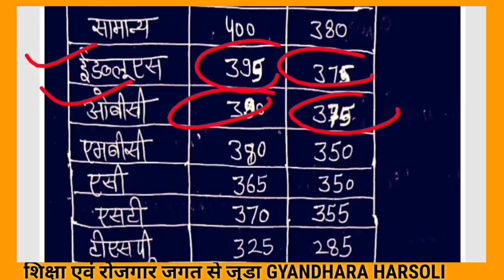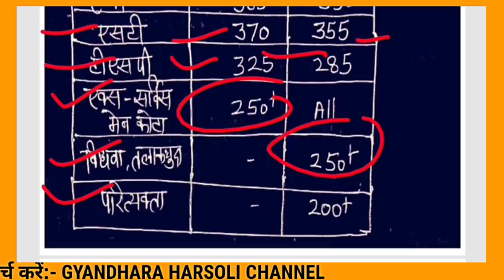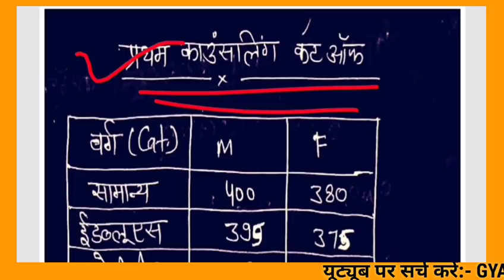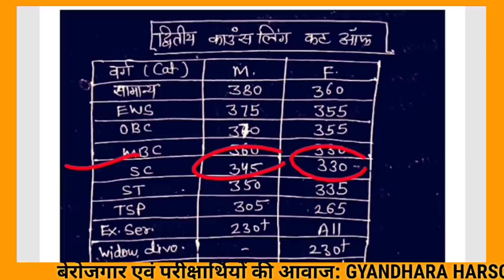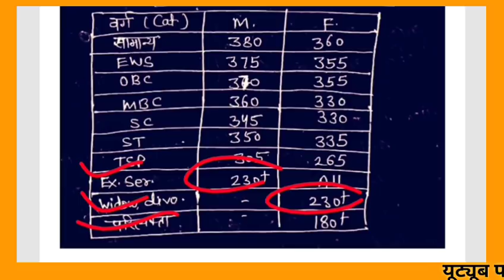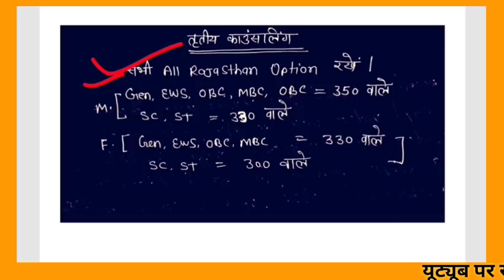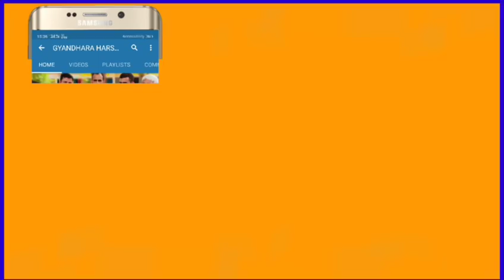BSTC ONLINE/COUNSELLING PROBLEM/1st,2nd,3rd Counselling/Google news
Bstc online Counselling/Cut off report/1st,2nd,3rd Counselling Cut off